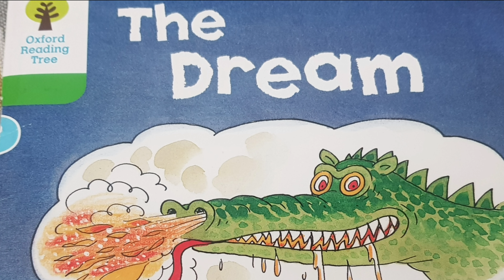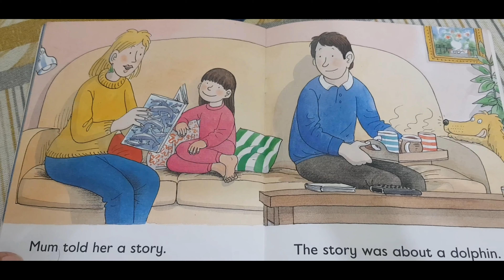The dragon fight Scene | worriors, weapons, Fighting,sword,fantasy full Hd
Dragon Story

Save

Report

Hatch, raise, and breed dragons of all colors on magical islands.

Raise your dragons from babies to epic adults and breed them to discover rare dragons.

Become the best Dragon Caretaker,you could be the first to discover the ultra rare Diamond Dragon,

★ COLLECT strong, mysterious, and fun dragons. Each dragon moves with a lively, and sometimes quirky, personality!
★ EVOLVE your dragons through 4 stages to reach EPIC form!
★ BREED different colored dragons to raise new hybrid dragons! Can you DISCOVER the rare dragon for each color combination?
★ GROW magical food for your dragons. Feed them and watch them grow and evolve!
★ DECORATE your islands with colorful habitats, castle towers, flowers, and more!
★ Sharp, stunning "
★ Invite your Facebook or Storm8 friends to play with you. Gift GOLD and help each other raise dragons!
★ FREE updates will introduce new colors of dragons and more!

Which dragons are your favorite? Mighty Fire Dragons, whimsical Air Dragons, mysterious Magic Dragons and many more await you in Dragon Story.